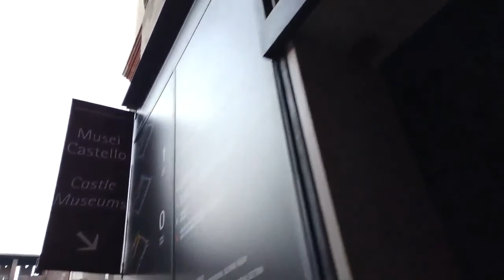Walking in MILAN, Italy - 4K 60fps | Milan, Italy Walking Tour | [4K] Milan Italy Walking Tour 2022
Milan, City in Italy
Milan, a metropolis in Italy's northern Lombardy region, is a global capital of fashion and design. Home to the national stock exchange, it’s a financial hub also known for its high-end restaurants and shops. The Gothic Duomo di Milano cathedral and the Santa Maria delle Grazie convent, housing Leonardo da Vinci’s mural “The Last Supper,” testify to centuries of art and culture. ― Google
Weather: 3 °C, Wind W at 2 mph (3 km/h), 77% Humidity
Local time: Saturday 18:14
Population: 1.352 million (2017) Istat
Area code(s): 0039 02
Country: Italy
Province: Metropolitan City of Milan

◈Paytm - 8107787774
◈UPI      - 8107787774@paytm